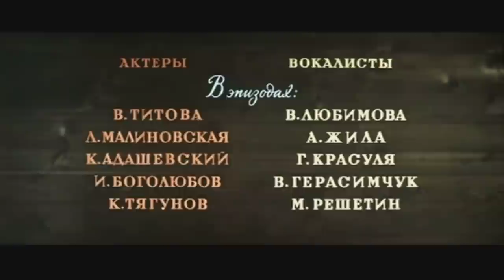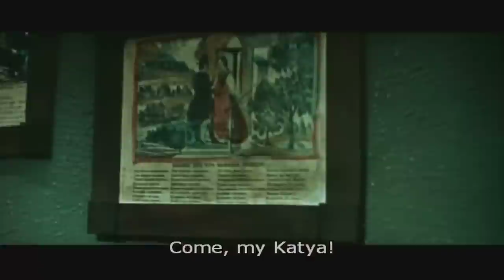Dmitri Shostakovich: Katerina Izmailova - Galina Vishnevskaya (Film, 1966, HD 1080p)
♪ Katerina Izmailova (Lady Macbeth of Mtsensk)

A film by Mikhail Shapiro, 1966

English subtitles

Screen play and libretto by Dimitri Shostakovich, after the novel "Lady Macbeth of Mtsenk," by Nikolai Leskov. Directed by Mikhail Shapiro. A Lenfilm Production.

Дмитрия Шостаковича: Катерина Измайлова (Леди Макбет Мценского уезда), 1966

Экранизация одноимённой оперы Дмитрия Шостаковича на сюжет повести Николая Лескова «Леди Макбет Мценского уезда».Тематика оперы актуальна как для того времени, так и сейчас: падение женщины на самое дно. Но ради чего? Ради любви.В фильме принимает участие хор и оркестр Киевского академического театра оперы и балета им. Шевченко. Дирижёр Константин Симеонов.

Katerina . . . . . .Galina Vishnevskaya
Sergei . . . . . . . A. Inotemtsev (sung by V. Tretyak)
Zinovy . . . . . . . N. Boyarsky (sung by V. Radziyevsky)
Boris . . . .. . .  . A. Sokolov (sung by A. Vedernikov)
The Imbecile . . . R. Tkachuk (sung by S. Strezhnev)
Sonetka . . . . . . T. Gavrilova (sung by V. Reka)

Chorus and Orchestra of the Shevchenko Opera and Ballet Theater, Kiev. Conducted by Konstantin Simeonov.

(HD 1080p)